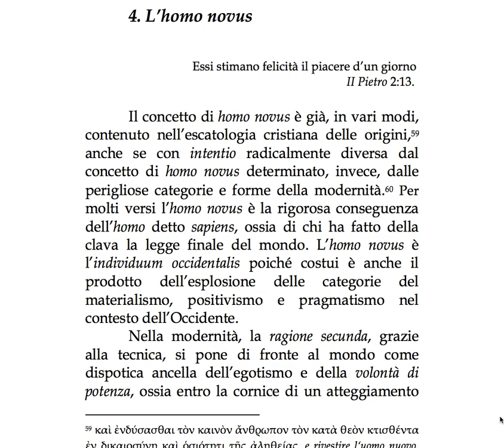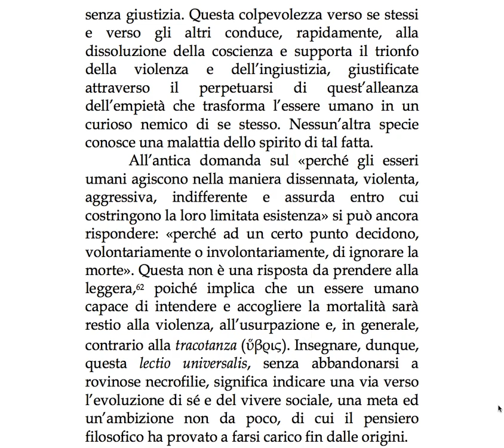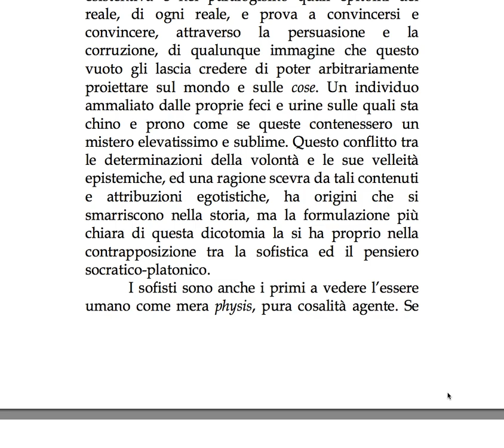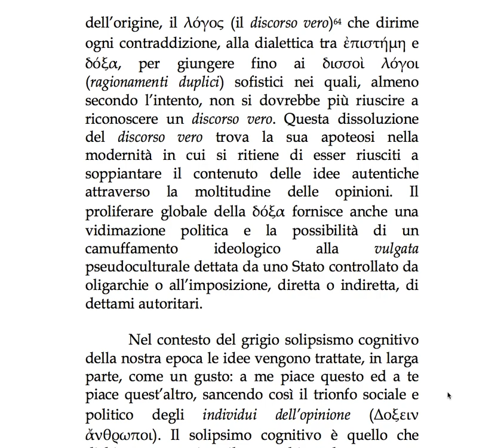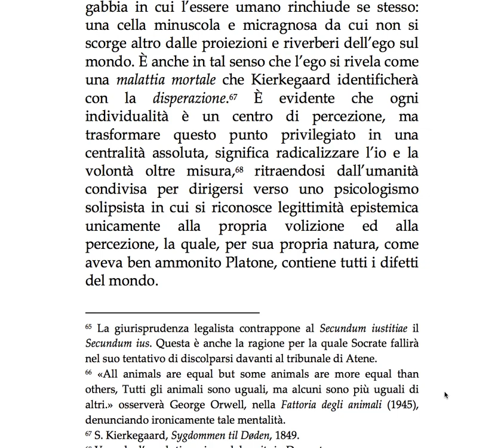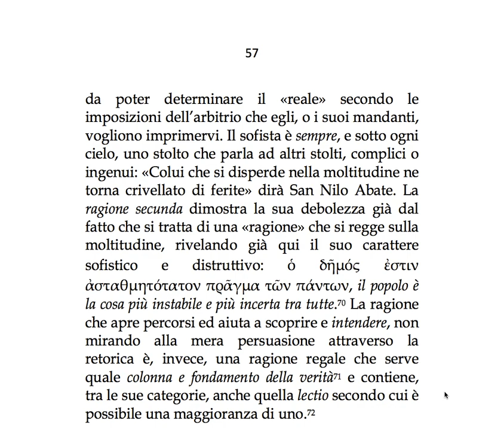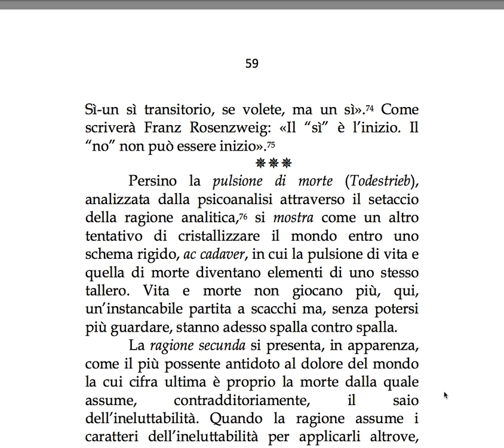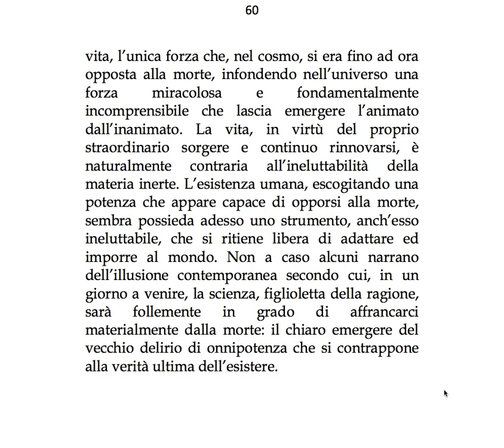L'homo novus della modernità.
Lettura del capitolo quarto: "L'homo novus", tratto da "L'Ultima dea d'Occidente. Saggio sulla razionalità inesorabile", Edizioni Illo Tempore, Princeton, NJ 2018, pp. 49-60.